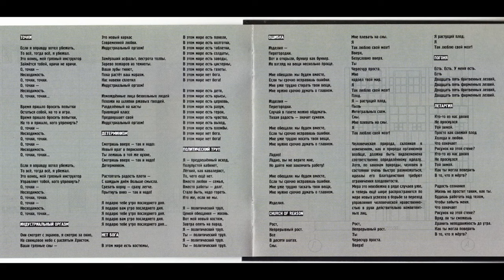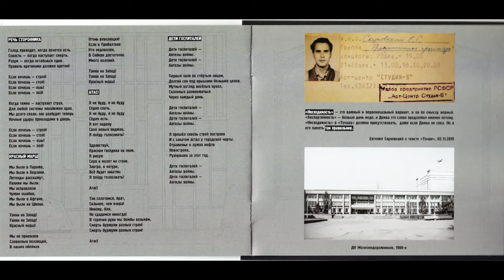Промышленная Архитектура - Live architecture (Bull Terrier Records, BTR 050)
13 декабря 1988 года, ДК Железнодорожников, Новосибирск

Дмитрий Селиванов - гитара, вокал
Евгений Скуковский - клавишные
Олег Чеховский - бас
Ренат Вахидов - барабаны

Андрей Левичев - звук, запись

Директор группы: Алексей Зайчик

Содержание:
0:00 Настроечная
1:39 Точки
5:20 Индустриальный оргазм
8:20 Детерминизм
11:32 Нет Бога
14:44 Политический труп
18:26 Ошибка
22:42 Church of reason
25:31 Погоня
29:33 Летаргия
35:52 Речь сторонника
41:01 Красный марш
45:03 Атас!
48:56 Дети госпиталей
56:10 БОНУСЫ: Точки
1:00:01 Church of reason
1:02:36 Красный марш